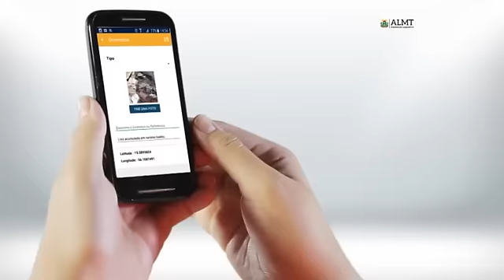“O segredo do sucesso é ter humildade”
Com mais de 20 anos de carreira Jotta Janke, cantor do segmento sertanejo, conta que já estava perdendo a esperança em gravar o 1º CD quando a sorte bateu na porta e ele conheceu Fernando, da dupla Fernando e Sorocaba. O sertanejo é o produtor do CD do cantor mato-grossense.